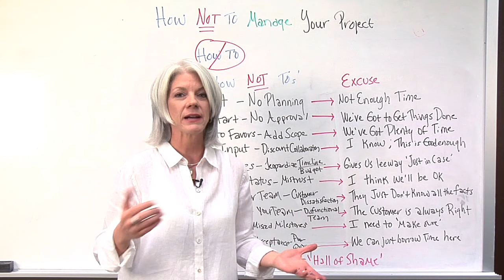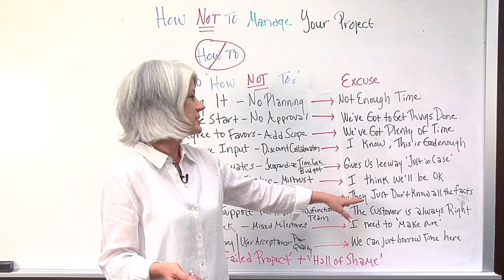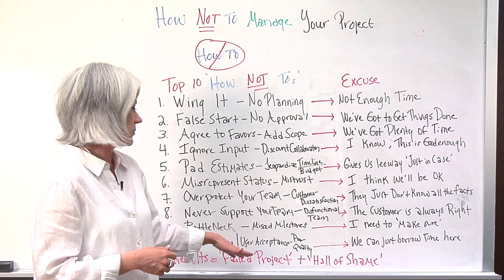Bad Project Management: Project Pitfalls and Mistakes and How To Avoid Them!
Bad project management is not a "good look!"

Learn how to spot project pitfalls and the steps you need to take to avoid them by watching this video.

Managing projects badly is hardly what you want to be remembered for. That's why this latest video featuring project management errors, mistakes and blunders, entitled "Bad Project Management: Project Pitfalls and Mistakes and How To Avoid Them" is such a valuable resource for project managers looking to manage projects seamlessly and successfully. It essentially tells you "How Not to Manage Your Projects!"

Want to avoid ever making a bad project management mistake again? Watch this project pitfalls video and find out what you shouldn't be doing when managing a project from start to finish.